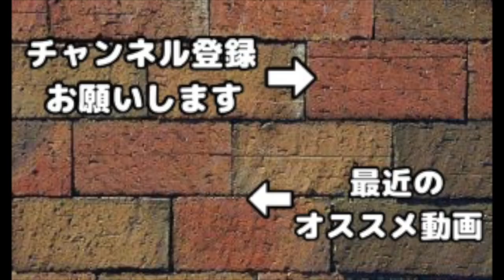【クラクラ】施設の上にユニット乗るんだw今までの検証覆されたんだけどw【バグ】